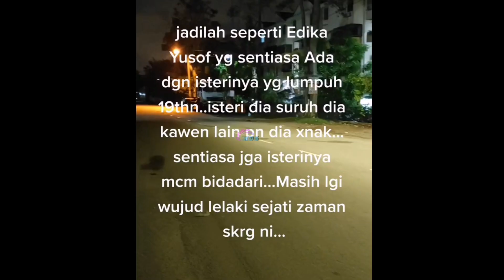"JDLAH Sprt Edika Yusof, Setia Jaga Isteri Lmpvh. Suruh Kawin Lain Tak Nak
Segala kisah dan info yang dipaparkan di sini dikumpulkan dari berbagai-bagai sumber. Terima kasih. Copyright Disclaimer- Title 17, US Code (Sections 107-118 of the copyright law, Act 1976): All media in this video is used for purpose of review & commentary under terms of fair use. All footage, & images used belong to their respective companies.